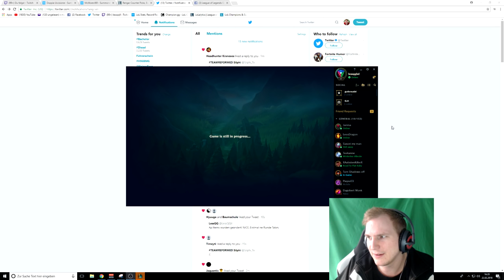Kai'Sa AP Jungle Unsichtbarkeits Chroma Lee Sin 2.0 Gameplay OP Apfel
Unterstützt mich in dem Ihr hier bei Amazon einkauft: